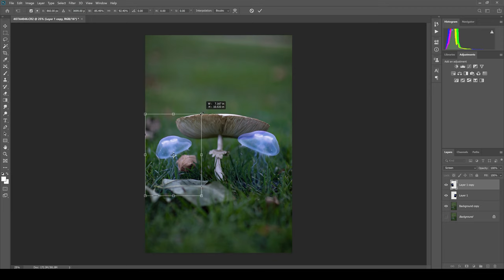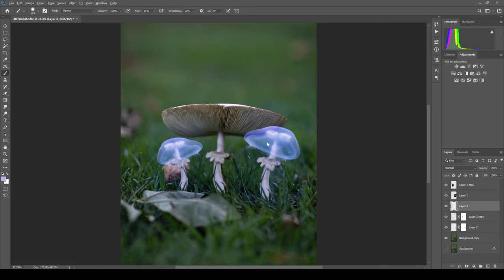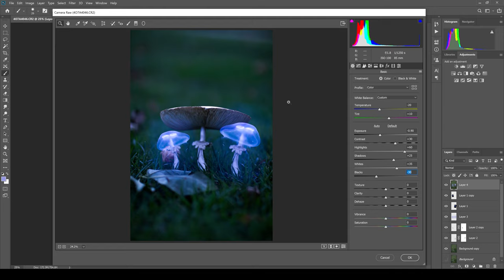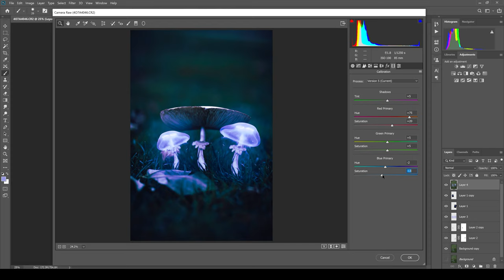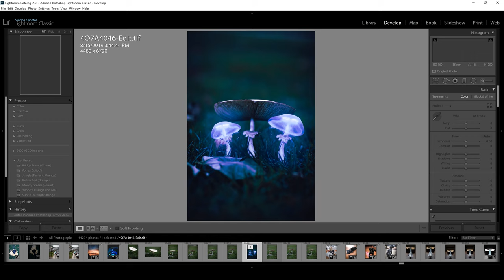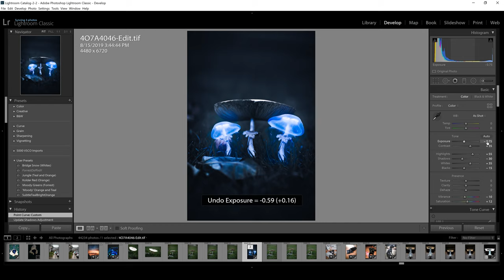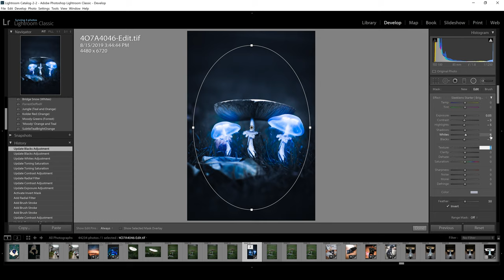Speed Art - Mushroom Jellyfish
Time lapse of an illustration I created by compositing two seperate photos in Lightroom and Photoshop.